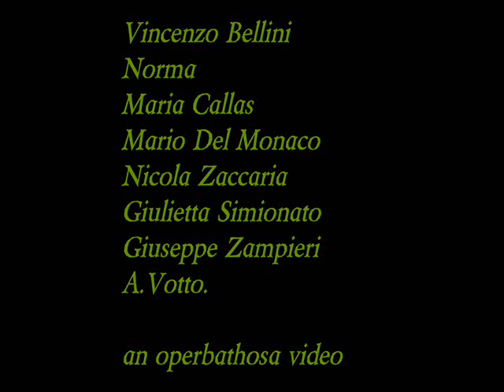bellini-norma *Vinyl Org.Mono callas,del monaco,zaccaria,zampieri.dir.votto part8-18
*Vinyl Mono.
This work is over 55 years and is in the Public Domain